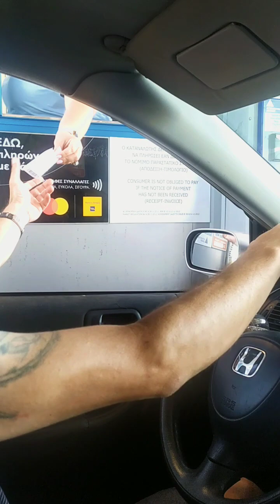ROADTRIP FROM THESSALONIKI TO LITOCHORO VILLAGE, GREECE